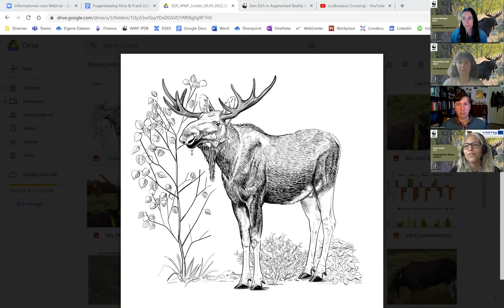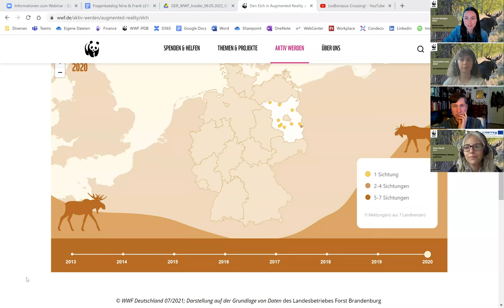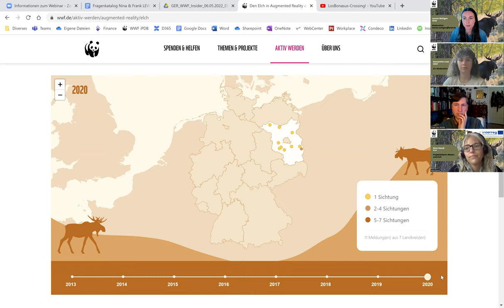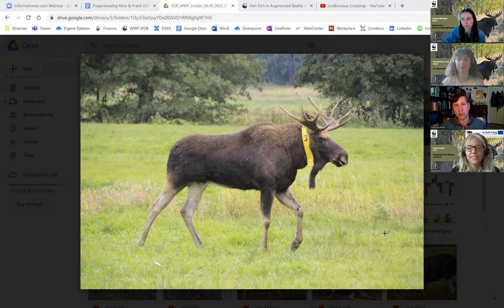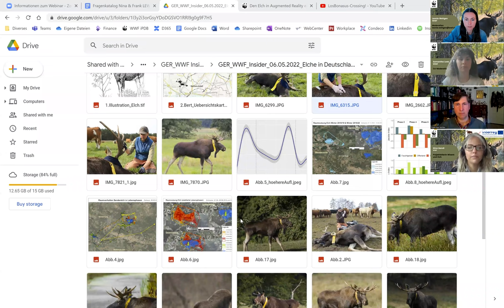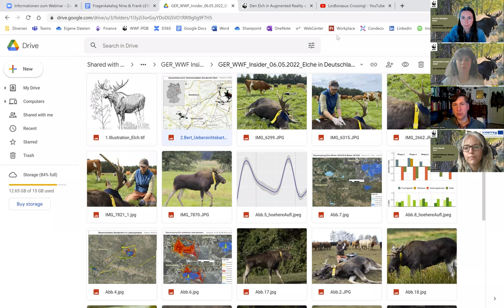Elche in Deutschland - Die majestätischen Wanderer kehren zurück [Online Talk - WWF Insider]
Zu Gast sind Wildbiologe Dr. Frank-Uwe Michler von der HNE Eberswalde, sowie WWF-Wildtierexpertin Nina Gandl. Gemeinsam begleiten sie die Rückkehr der Elche im EU-Interreg finanzierten Projekt ŁośBonasus-Crossing!. Wir schauen uns an woher die Tiere kommen, warum sie zurückkehren und welche Herausforderungen und Lösungsansätze uns im Zusammenleben von Mensch und Elch begegnen. Außerdem berichtet Dr. Frank-Uwe Michler wie die Besenderung von Elchen funktioniert, welche Erkenntnisse er aus den Wanderungen der Tiere zieht und warum Elch Bert regelmäßig eine Kuhherde in Brandenburg besucht.